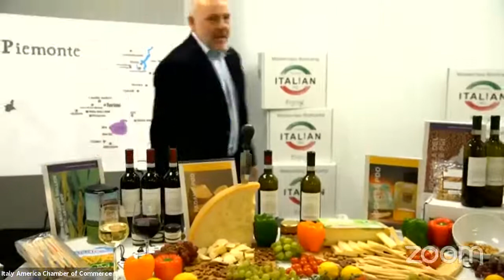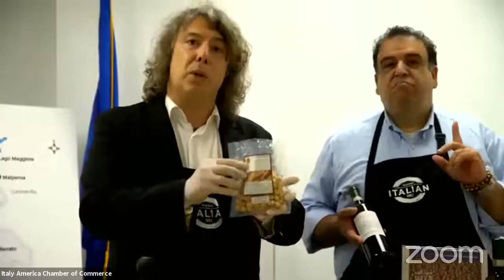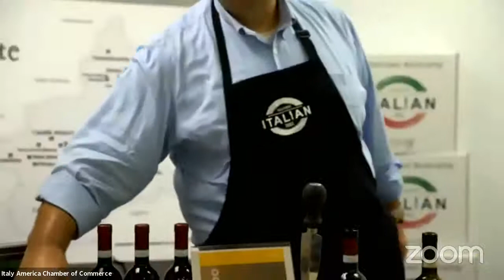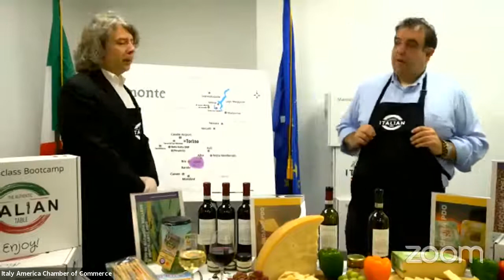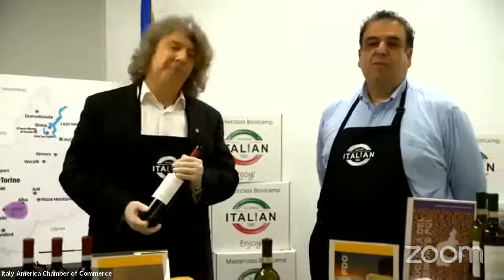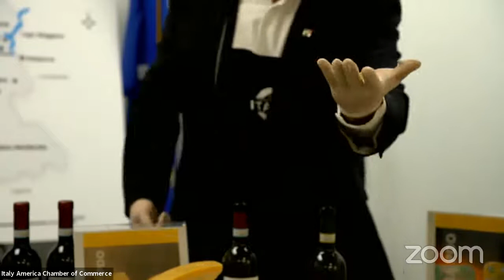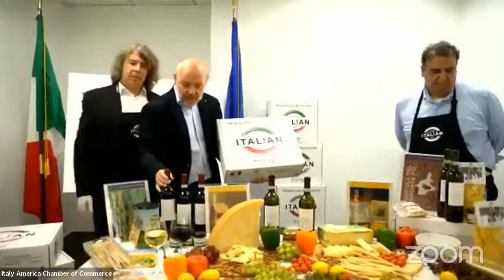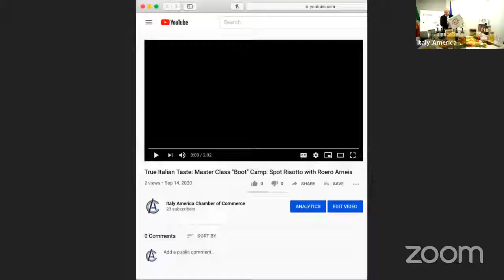Master Class Boot Camp - Piemonte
During this Master Class and tasting session, participants will be led on a guided exploration of the flavors of Italy’s Piemonte region by a panel of expert speakers. Participants will partake in a journey of discovery of Piedmont's PDO and PGI products with Industry experts, IACC Executive Director Federico Tozzi and a Michelin Starred Chef delve into the characteristics and qualities that define these products and explain the geographic significance associated with their production and unique characteristics.